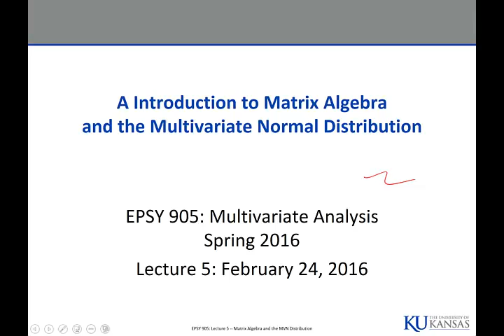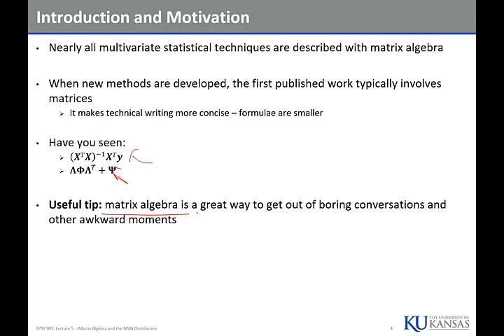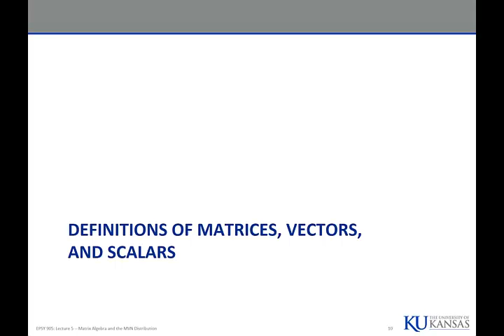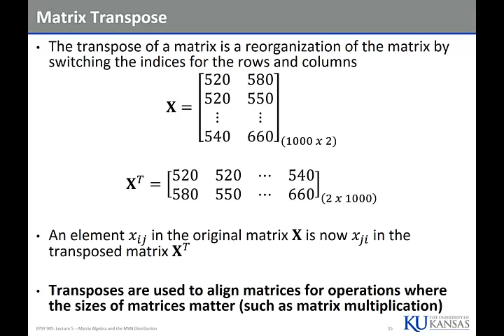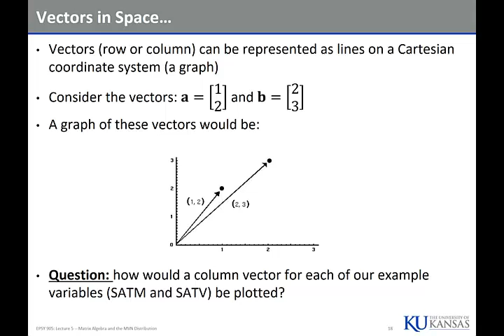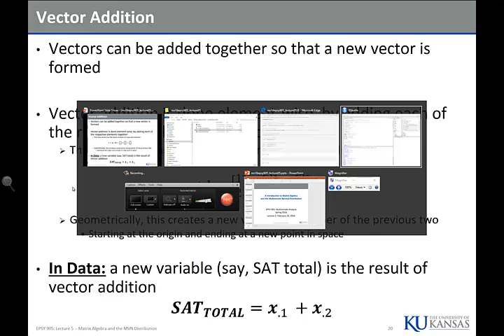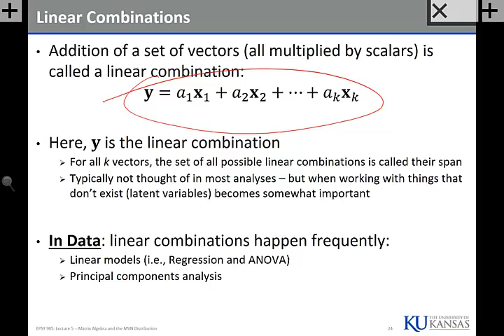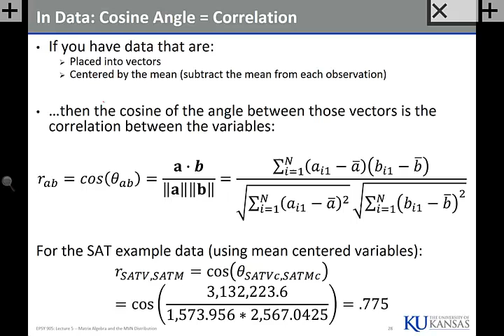Spring 2016 Multivariate Class, Lecture 5 Part A (EPSY 905)